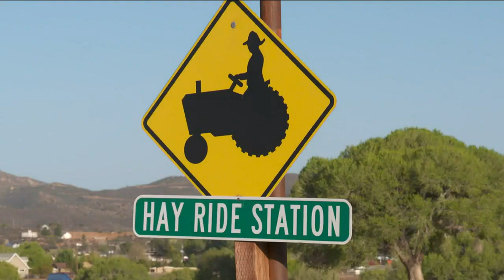Mortimer Farms offers a variety of food and activities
Mortimer Farms in Dewey offers everything from fresh produce and farm-to-table food to a weekly Friday night barn dance.